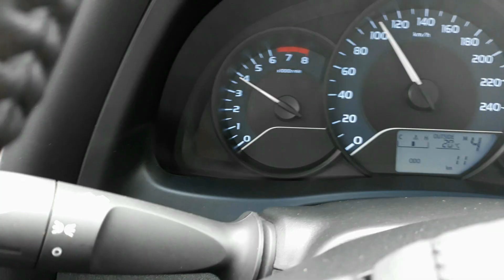POSTURA CORRETA AO DIRIGIR - Como regular o banco do motorista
NOS AJUDE A LEVAR MAIS CONHECIMENTO A TODOS.

Saiba qual a postura correta ao dirigir, como posicionar o banco do motorista, regulando da maneira correta para que tenha mais segurança, com melhor visibilidade dos espelhos retrovisores.

Isso é muito importante para nós.